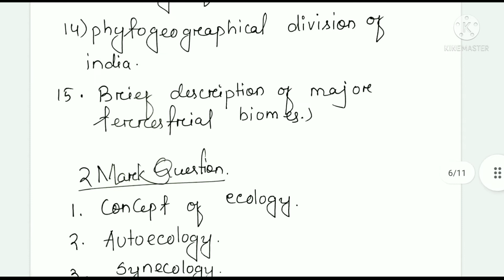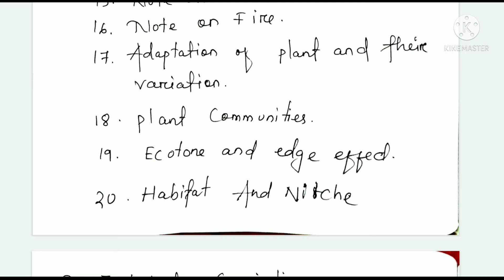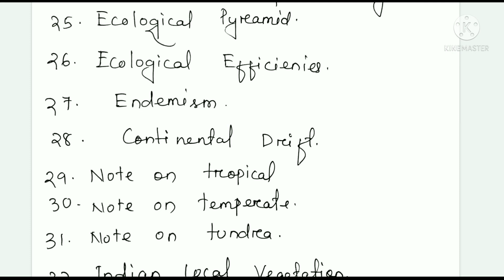important question || Molecular biology || ecology || plant Systematic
Important long question, short questions ,two mark question of  ecology and phytogeography, important questions of Molecular Biology, important questions of plant Systematic ,important questions of plant taxonomy.
Hi

I am Deepashikha Wellcome to my YouTube Channel Knowledge of Botany.
 About this Video - in this video i can explain
About this Channel Dosto iis channel per apoko botany related some education notes like biotechnology, genetic, molecular biology, physiology, microbiology, taxonomy, archigoniate, cell biology, ecology, plant metabolism, plant breeding, reproductive of angiosperm, plant pathology, anatomy of angyosperm, morphology of plant, biodiversity, natural resources and its management. Vedio milta rahaga or apoko botany released any syllabus or important question milega.